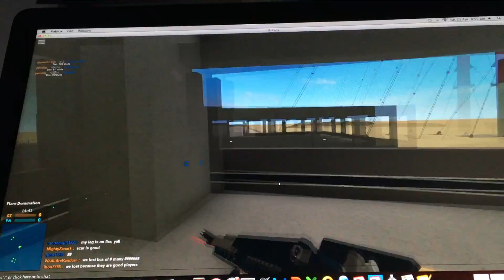roblox im the best